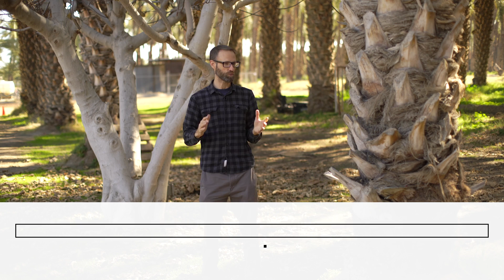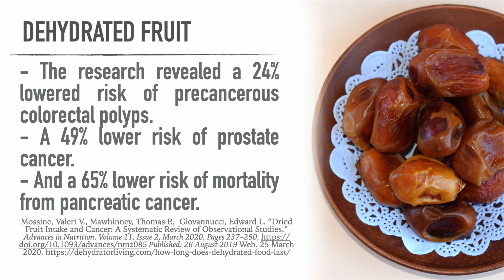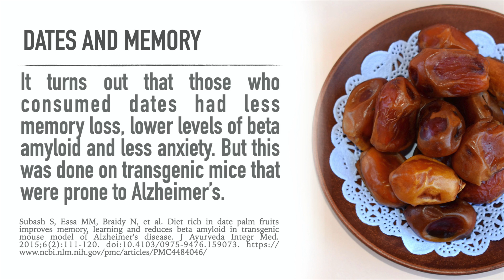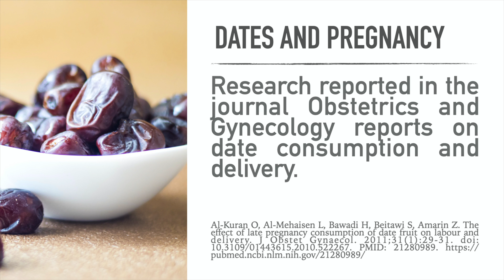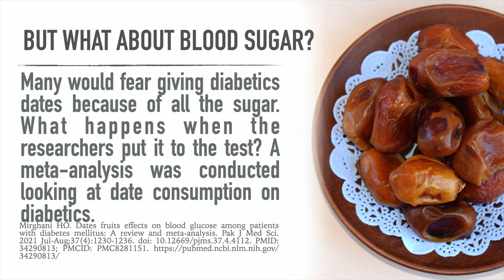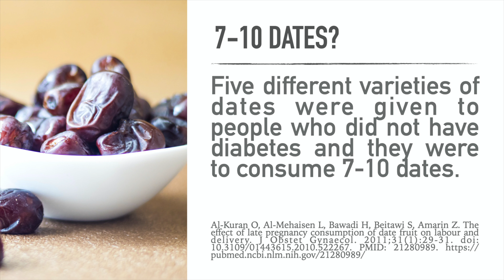Dates 5 Amazing Science Backed Benefits - How Many Can You Eat?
Here are 6 science-backed benefits of dates. What do they do to pregnant women? Diabetics? Cancer? How many dates can you eat and not have any trouble with blood sugar? One study in this video gives at least an idea how many are fine. What if we eat more? We don't know yet.  Hopefully the research will continue to give us more answers.

Anchorpointfilms.com